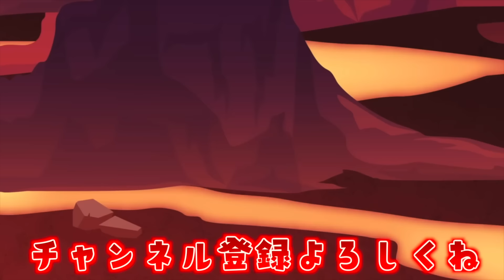【子ども号泣】撮影を邪魔してくるファンにマナル隊ブチギレ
街中で声をかけていただく分にはありがたいので
めちゃくちゃ神対応してます

【お知らせ】‬
‪マナル隊のグッズができました！‬↓‬

〒107-6228
東京都港区赤坂 9-7-1 六本木ミッドタウン・タワー 28階